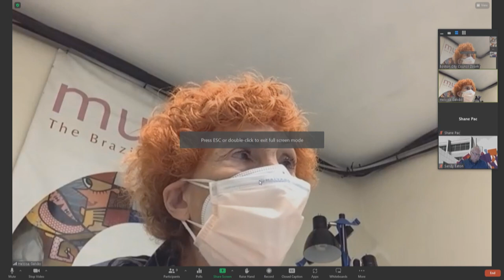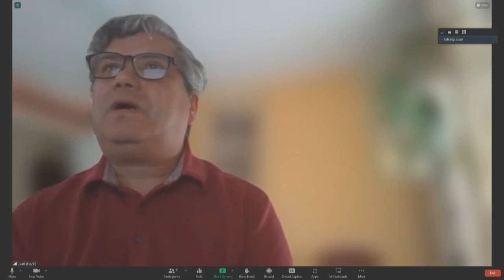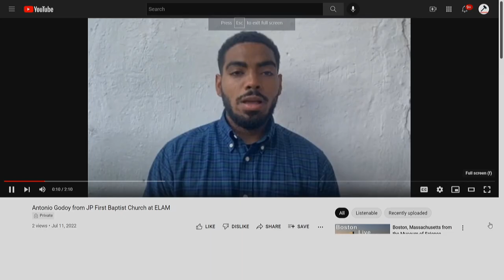Committee on Labor, Workforce & Economic Development on July 11, 2022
Docket #0618 - A hearing regarding a resolution regarding the U.S embargo on Cuba